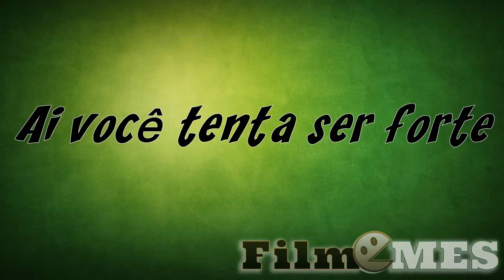Ai você tenta ser forte...